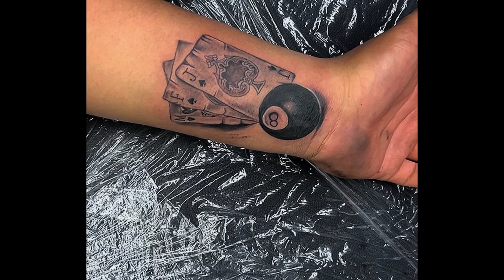Cover 🆙 gambling 🎰 tattoo .!! Bishop wand packer..!!